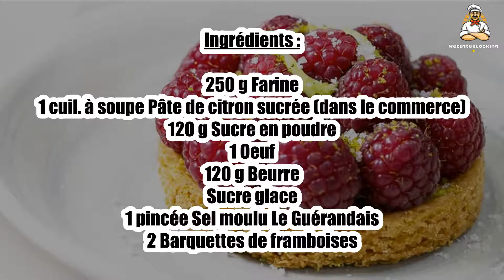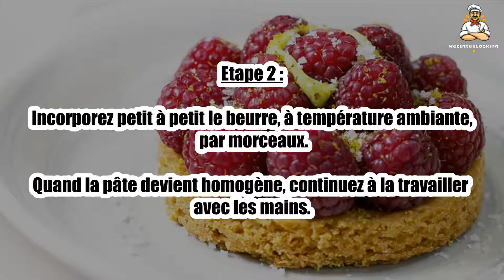Recette : Sablé breton aux framboises et au sel de Guérande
Bonjour à tous, aujourd’hui recettescooking.com vous présente la recette suivante : Sablé breton aux framboises et au sel de Guérande

TEMPS TOTAL : 30 min
Préparation : 20 min
Cuisson : 10 min

Ingrédients :

250 g Farine
1 cuil. à soupe Pâte de citron sucrée(dans le commerce)
120 g Sucre en poudre
1 Oeuf
120 g Beurre
Sucre glace
1 pincée Sel moulu Le Guérandais
2 Barquettes de framboises

Dans une terrine, mélangez le sucre avec la pincée de sel de Guérande Le Guérandais, l’œuf et la farine.

Etape 2 : Incorporez petit à petit le beurre, à température ambiante, par morceaux.

Quand la pâte devient homogène, continuez à la travailler avec les mains.

Etape 3 : Formez une boule et abaissez la pâte à l’aide d’un rouleau à pâtisserie, sur un plan de travail légèrement fariné.

Foncez 4 moules individuels préalablement beurrés.

Etape 4 : Disposez dessus une feuille de papier sulfurisé puis recouvrez de haricots secs.

Enfournez 10 minutes.

Etape 5 : Une fois cuits, laissez ces fonds de pâte refroidir.

Lorsque la pâte est refroidie, étalez dessus une très fine couche de pâte de citron sucrée et recouvrez de framboises.

Etape 6 : Saupoudrez de sucre glace et servez.